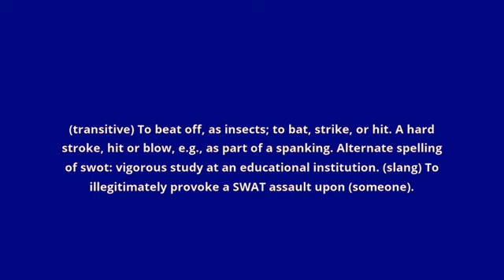what is the meaning of swat